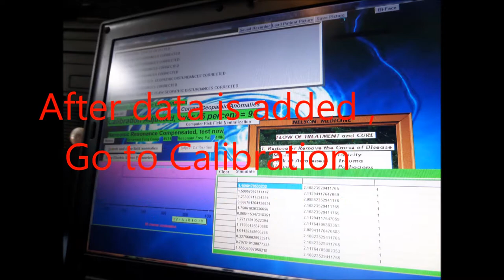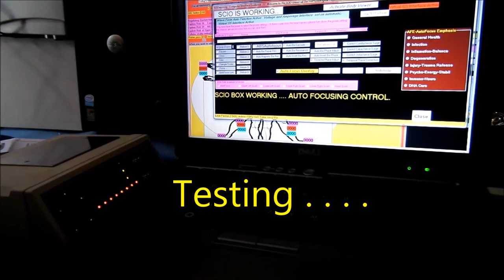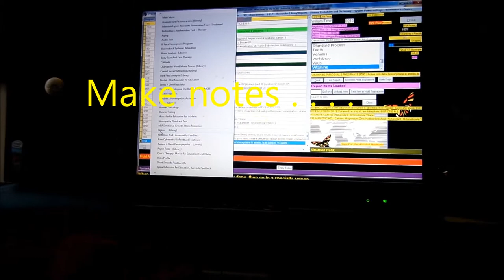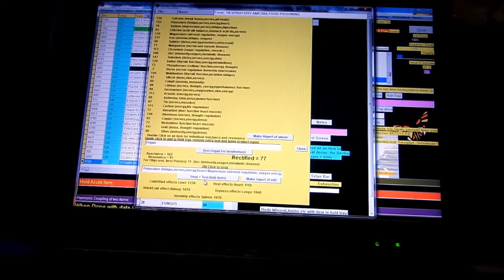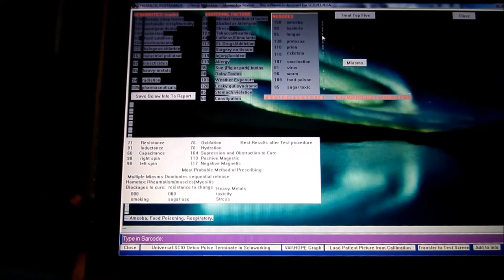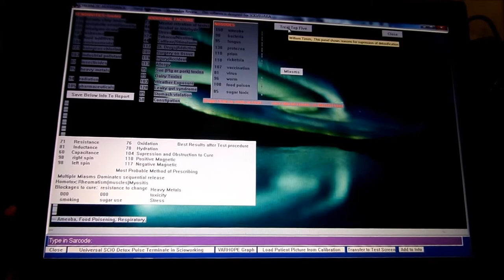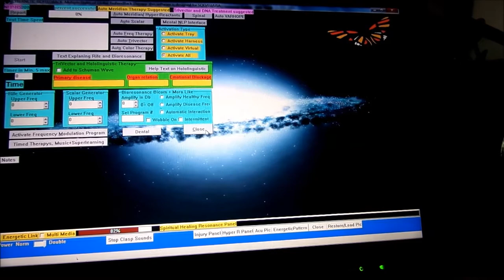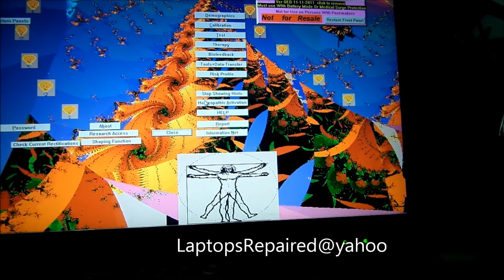Scio Spiritual Healing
Quantum Biofeedback Services 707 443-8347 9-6 PT HealthSavers4U @ gmail